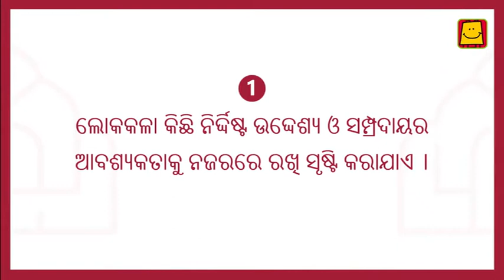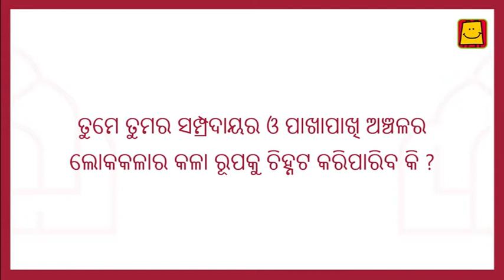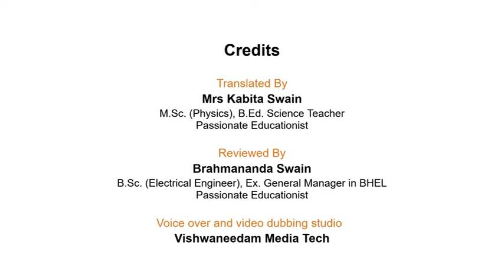Introduction to Folk Art Part -2 (Odia) l ଲୋକକଳା : ଏକ ପରିଚୟ ଭାଗ -2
India is home to a diverse range of communities with unique cultures and traditions. This diversity has given rise to many kinds of folk arts. This series made by Pratham in collaboration with Sarmaya Arts Foundation explores different folk art forms across India. Introduction to folk art' video opens up the world of Indian folkarts to children. It explores the interconnection between human life, culture, and different types of art.
ଅନନ୍ୟ ସଂସ୍କୃତି ଏବଂ ପରମ୍ପରା ସହିତ ଭାରତ ବିଭିନ୍ନ ସମ୍ପ୍ରଦାୟର ସମ୍ପ୍ରଦାୟ ଅଟେ | ଏହି ବିବିଧତା ଅନେକ ପ୍ରକାରର ଲୋକକଳା ସୃଷ୍ଟି କରିଛି | ସାରମାୟା ଆର୍ଟ ଫାଉଣ୍ଡେସନ୍ ସହଯୋଗରେ ପ୍ରଥମ
ଦ୍ୱାରା ପ୍ରସ୍ତୁତ ଏହି ସିରିଜ୍ ସମଗ୍ର ଭାରତରେ ବିଭିନ୍ନ ଲୋକକଳା ଫର୍ମ ଅନୁସନ୍ଧାନ କରେ | ଲୋକକଳା 'ଭିଡିଓର ପରିଚୟ ପିଲାମାନଙ୍କ ପାଇଁ ଭାରତୀୟ # ଲୋକକଳା ଜଗତକୁ ଖୋଲିଥାଏ | ଏହା ମାନବ ଜୀବନ, ସଂସ୍କୃତି ଏବଂ ବିଭିନ୍ନ ପ୍ରକାରର କଳା ମଧ୍ୟରେ ଅନ୍ତ ସଂଯୋଗକୁ ଅନୁସନ୍ଧାନ କରେ | ଅଧିକ ବିବରଣୀ ପାଇଁ ପରିଦର୍ଶନ କରନ୍ତୁ